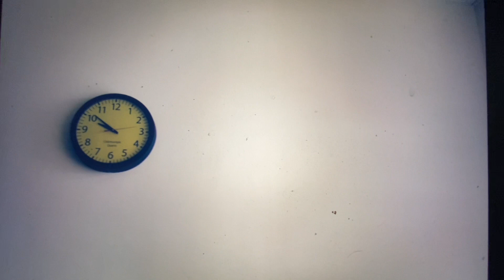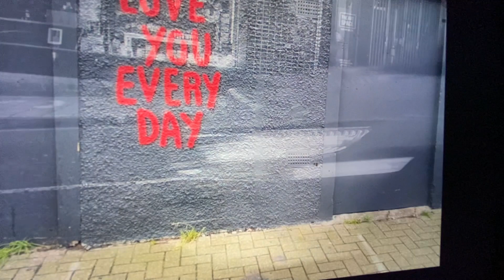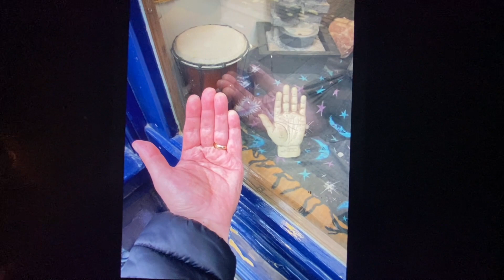'Lost' - John Douglas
'Lost' - John Douglas. From the self titled album released on Reveal Records Oct 6th 2023.